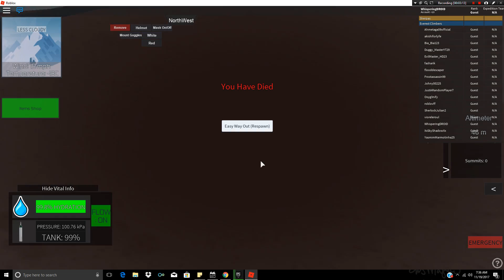Climbing Mount Everest!! (Roblox)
Hope you guys enjoy! This was a long and hard journey...what do we get at the end. death.